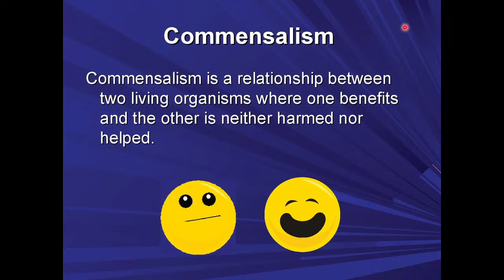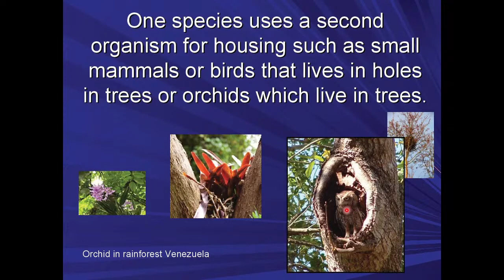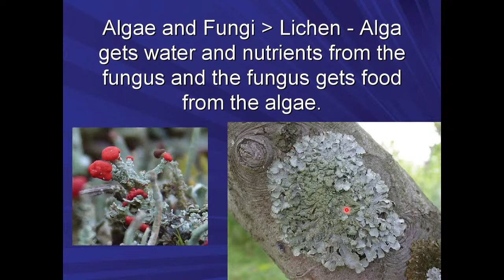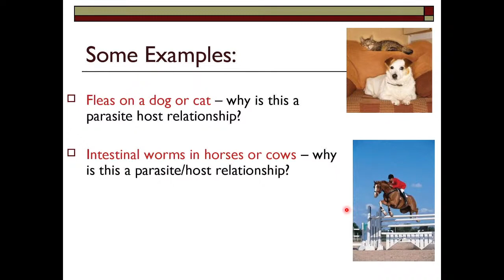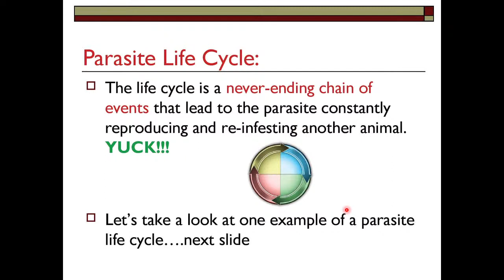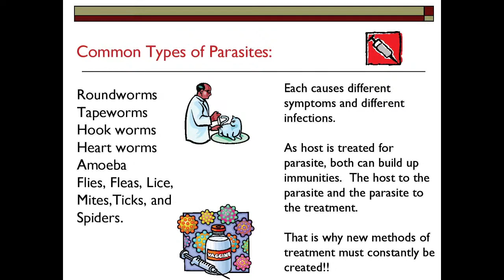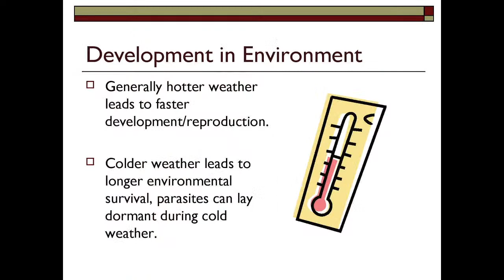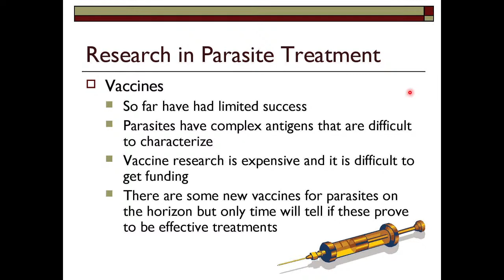PARASITISM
Parasitism is a symbiotic relationship in which one organism benefits and another organism is harmed and in some cases may die.
Let’s take a look at examples

Mosquitoes  These annoying pests will show up at most picnics and start trying to have a meal at your expense. mosquitoes are carriers, or vectors, for some of humanity’s most deadly illnesses, and they are public enemy number one in the fight against global infectious disease. Mosquito-borne diseases cause millions of deaths worldwide
In a similar fashion, ticks will do the same to you, dogs, livestock. The latch on to their host and start eating. Ticks can infect their host with many diseases including Lyme disease.

Many worms are parasitic.
Leech
A leech is a segmented worm that attaches to a host like you and gets a meal from their blood. They secrete a chemical that actually prevents the blood from clotting.
If present in great numbers on a host, these can be debilitating, and in extreme cases, cause death.

E. coli
There are hundreds of different types, or strains, of the bacteria E. coli (Escherichia coli). Most of these are harmless and live in the intestines of healthy people and animals. But some strains of E. coli make a strong toxin that can cause a severe infection.

Mistletoe  This plant you will see high in trees is actually a parasite. Mistletoe will attach to their host tree or shrub and then extract water and nutrients from the host plant.

Albino redweed
An 'albino'[a] redwood is a redwood tree which is unable to produce chlorophyll, and so has white needles instead of the normal green. It survives by obtaining sugar through the connections between its roots and those of neighboring normal redwood

Parasitoid wasps lay their eggs inside or on the bodies of the host such as arthropods or caterpillars. the offspring eventually devour their way out causing the death of these hosts.